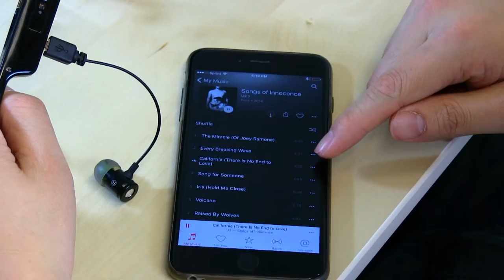kickstarter Smart gestures control switch songs and adjust volume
Please check our kickstarter project